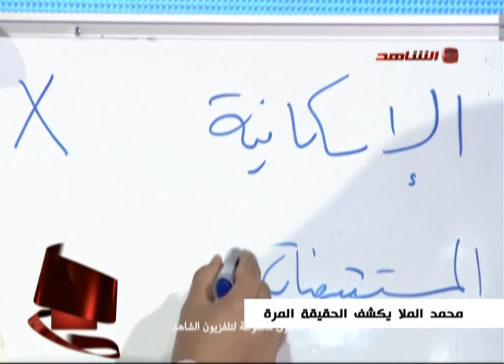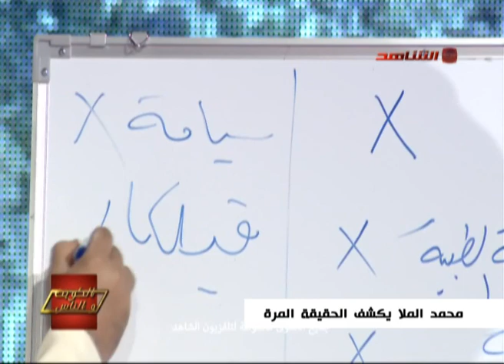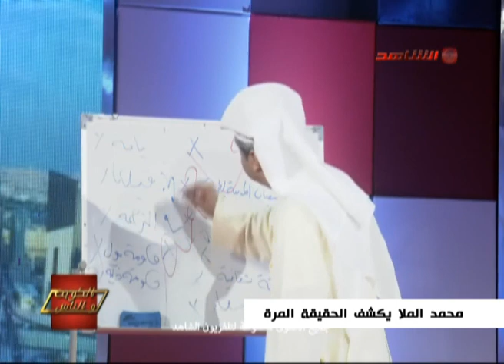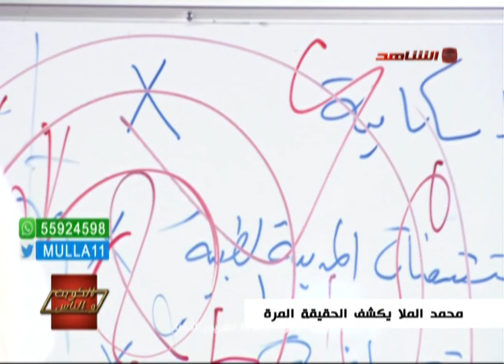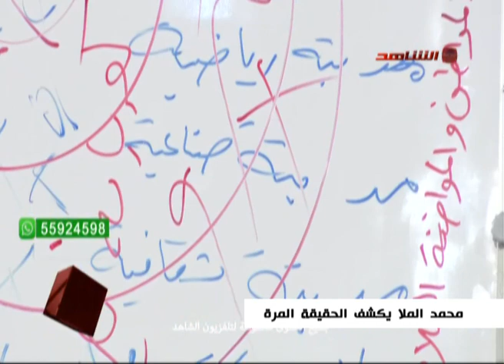محمد الملا يكشف الحقيقة المُرة